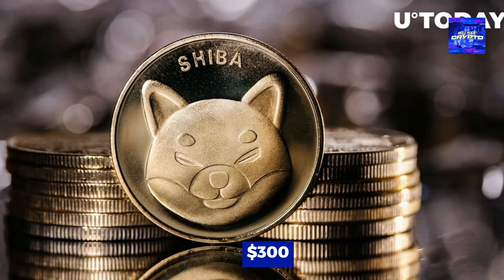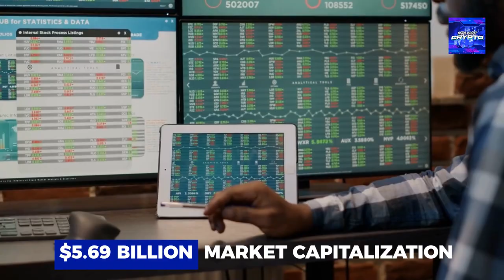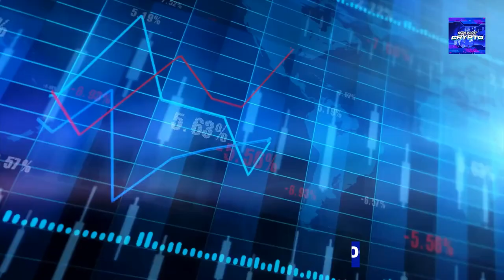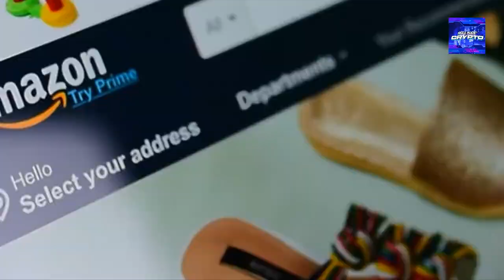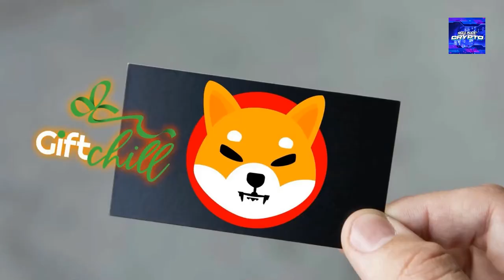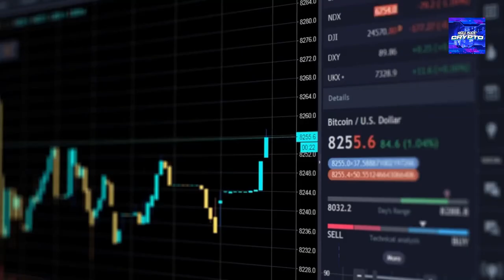How Rich Will You Be If $100 Is Invested In Shiba Inu Coin 2022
How Rich Will You Be if $100 is Invested in Shiba Inu Coin 2022. Shiba inu coin is a trending cryptocurrency, perhaps is because shiba inu coin millionaire are more than another crypto investors. However, shiba inu coin news today latest highlights reasons to get a Shiba Inu with just $100 whiles shiba inu crypto continues to see strong interest. Shiba inu token over the years has built a loyal following and therefore your investment is in a safe hands.

Shiba Inu has only existed for 2 years, but it has amassed a 5 billion-market capitalization on Binance. As the currency continues hovering around a 65% decline from its all-time high, experts believe the future might be bright due to its metaverse and decentralized exchange platform. This sounds fantastic, but exactly How rich will you be if you invest $100 in Shiba Inu coin 2022? We will share it with you in this video. Let us get started.